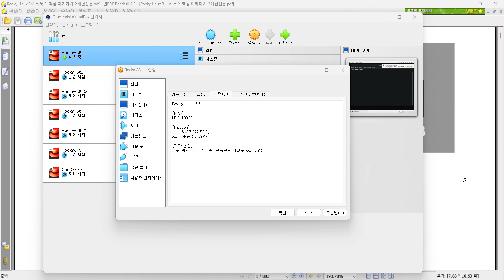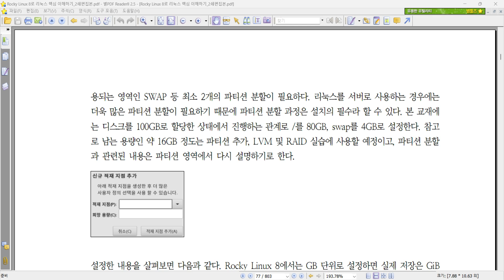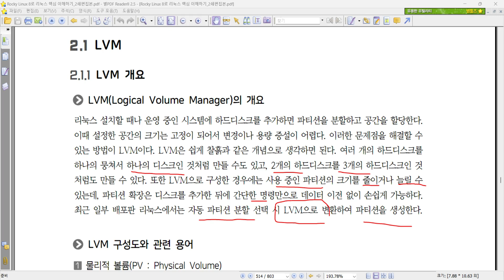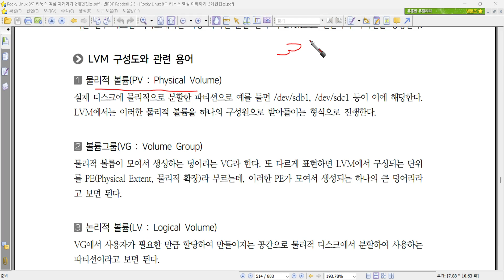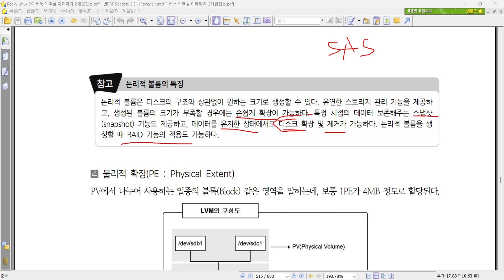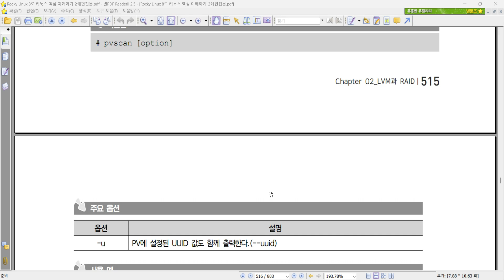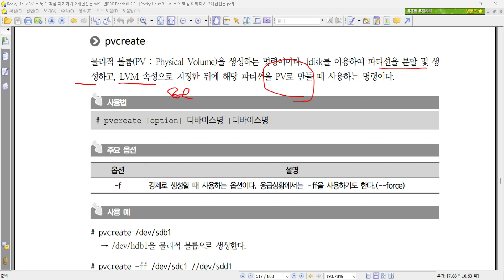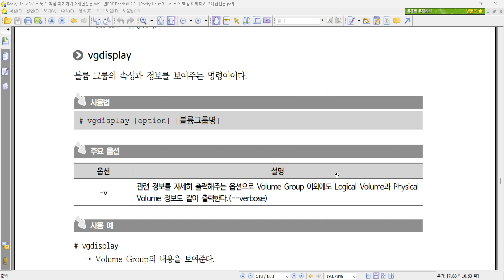LVM (1/4)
[Rocky Linux 8로 리눅스 핵심 이해하기(2쇄)]
 Part 05. 리눅스 관리하기
  Chapter 02. LVM과 RAID
    2.1 LVM (1/4)                        // 교재(p.514~533)